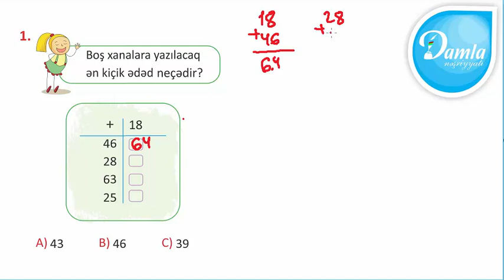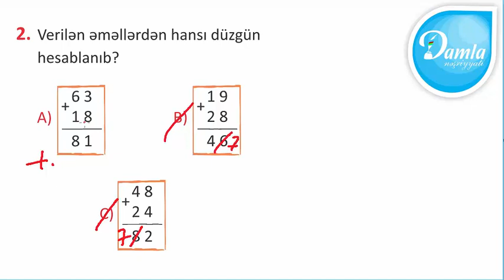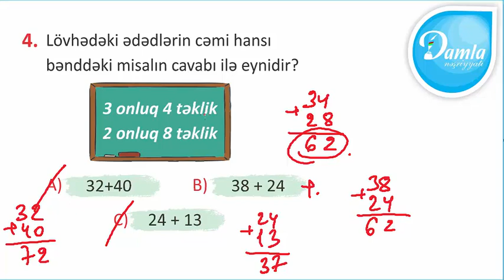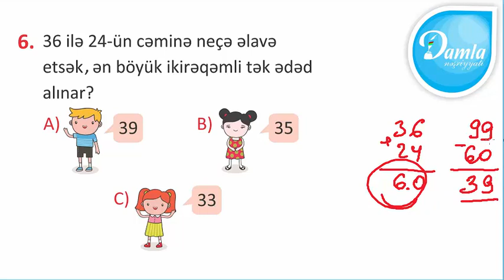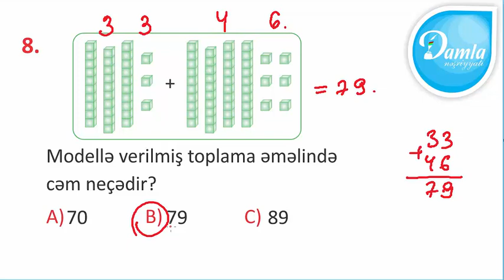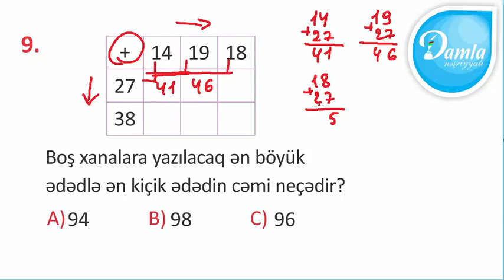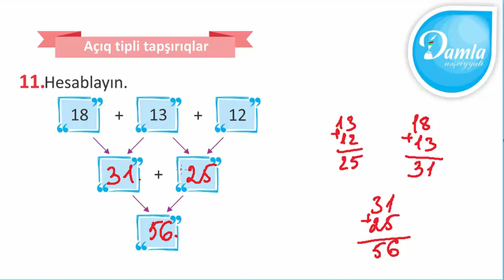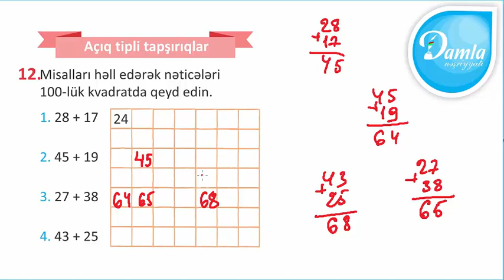Damla – 2-ci sinif Riyaziyyat yarpaq test – Test 21